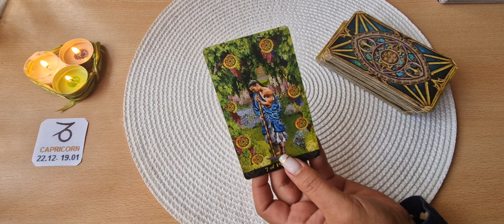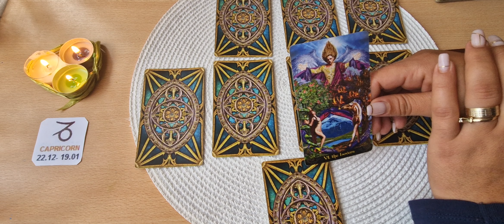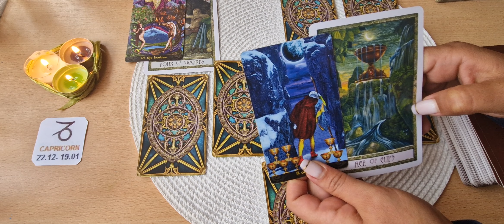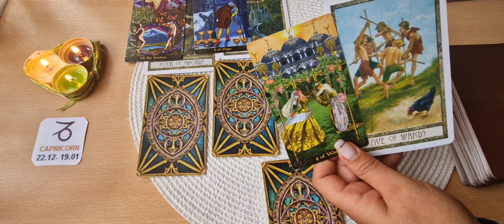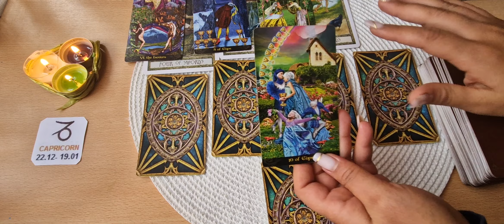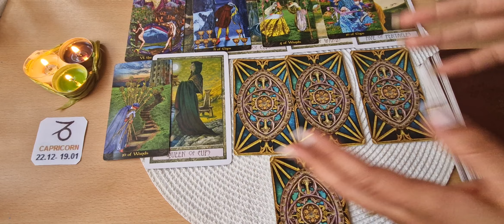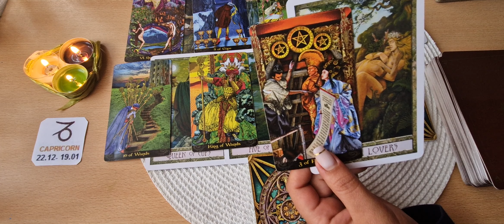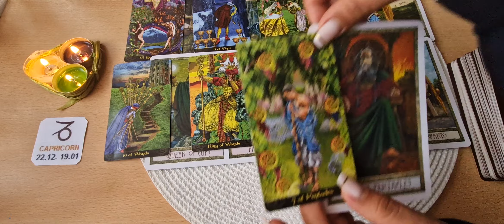Etalare Generala!!! OCTOMBRIE 2022!!! Zodia Capricorn!!!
Etalare Generala!!! OCTOMBRIE 2022!!!